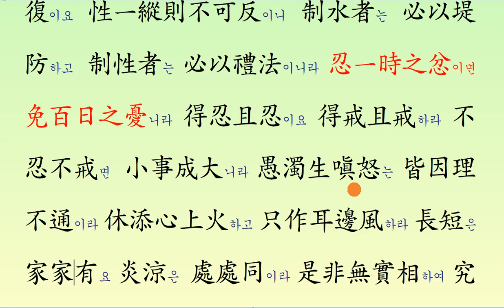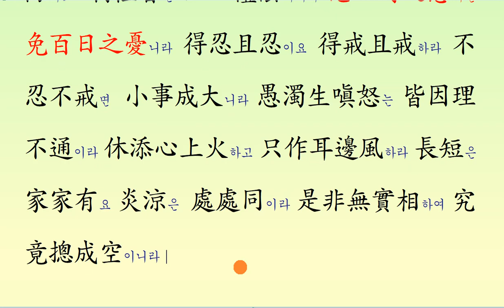계성편: 11 戒性篇(성품을 경계하는 글)11-01 忍一時之忿이면 免百日之憂니라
●If you endure the temper of one time,You can avoid worrying about many days of anxiety.
 忍一時之忿이면 免百日之憂니라
한 때의 성질을 참으면,
많은 날의 근심 걱정을 면할 수 있다.